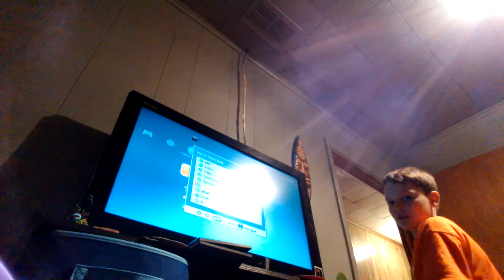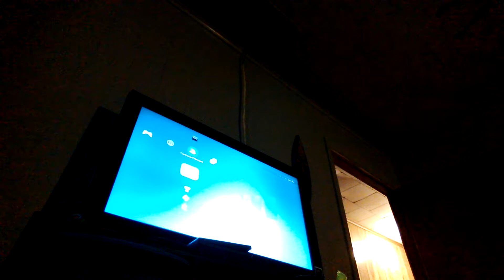My games epsod 2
G red